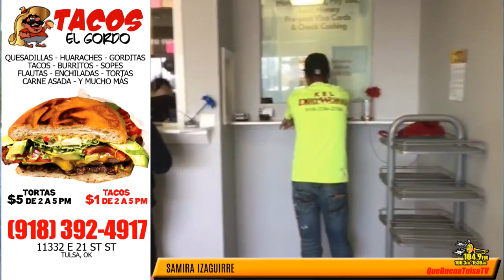Noticiero Que Buena Tulsa Viernes 19 de Abril 2019